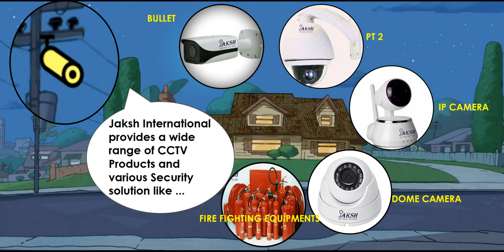CCTV AND THE THIEF.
A New Thief, who calls himself, "ROBBERT, The Great Thief" has come to town.
And he meets the CCTV.
Let''s see what conversation do they have.

For Buying CCTV or getting any information regarding CCTV,